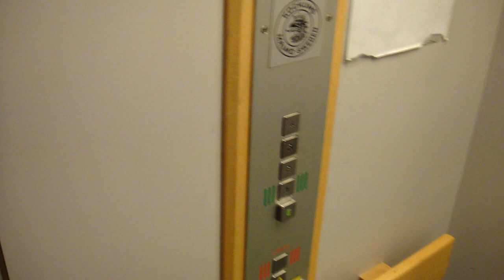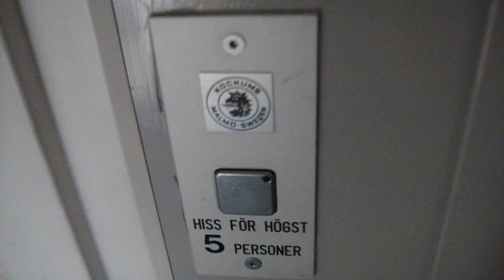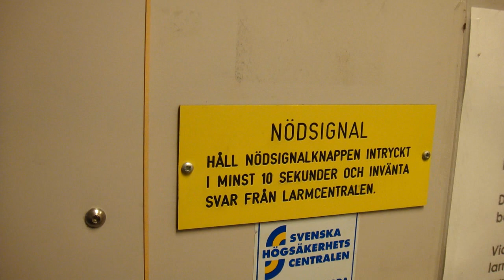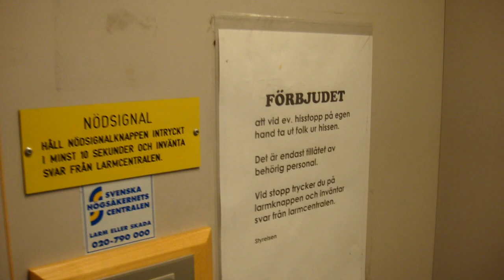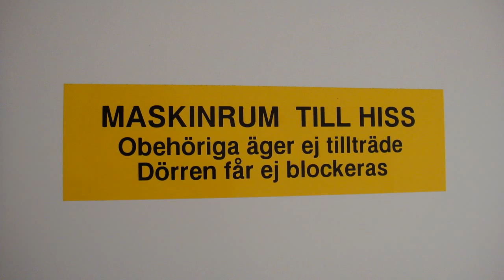Nice Kockums Roped Hydraulic elevator @ Abraham Bäckgatan 5, Söderhamn, Sweden.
Last time i film this elevator was in December 2008!

Brand: Kockums.
Type: Roped Hydraulic.
Capacity: 400 KG or 5 Persons.
Year Installed: Around 1995.
Serial: 511.
Floors Served: 5 (*E* 1 2 3 4).